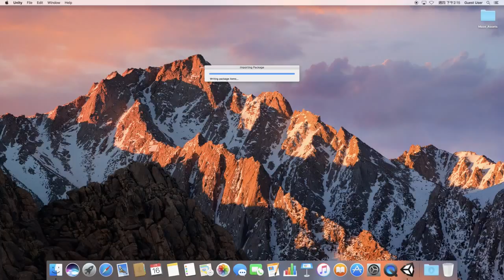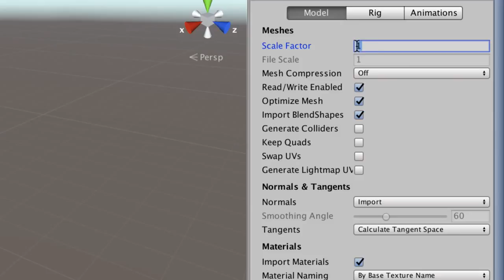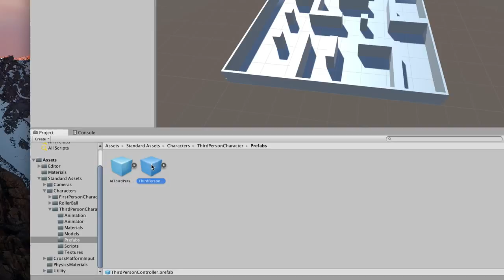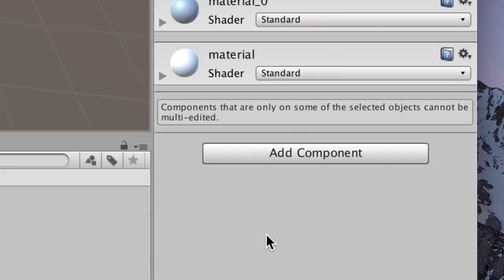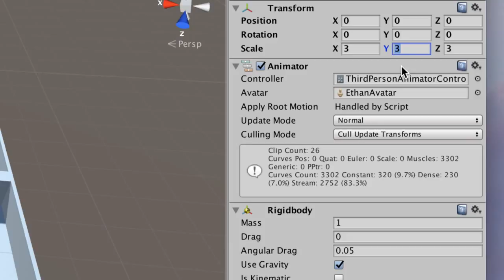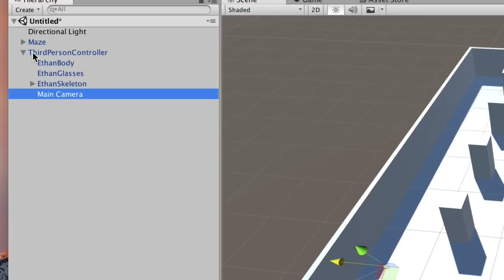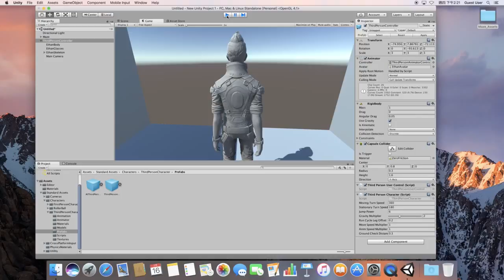[ Unity-3D ] Maze Running Game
Maze Running Game